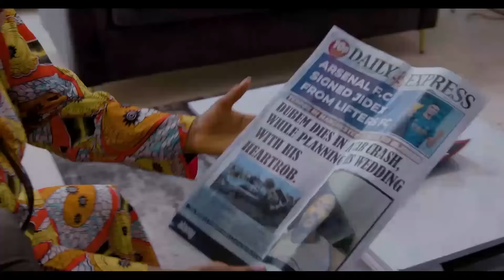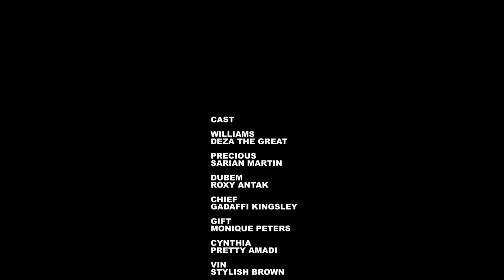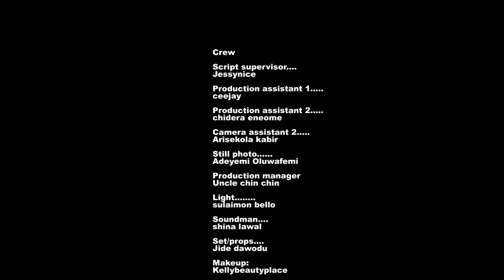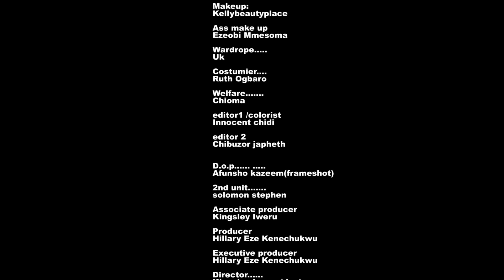SWEET HEART MAID - MAURICE SAM, SARIAN MARTIN, DEZA THE GREAT 2024 LATEST NIGERIAN ROMANTIC MOVIE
Watch the best of 2024 EXCLUSIVE NOLLYWOOD MOVIES here On   @nollyhd-23

LAW OF ATTRACTION EDT